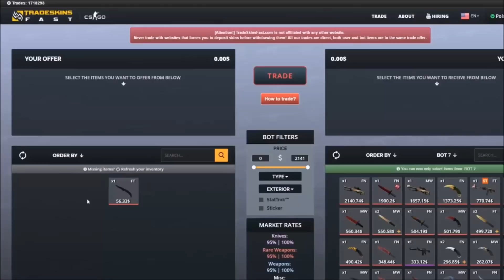byali Stream Oddshoty #8 byali zabija!!??!!??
►Najlepsza strona do wymiany skinow w CS:GO!